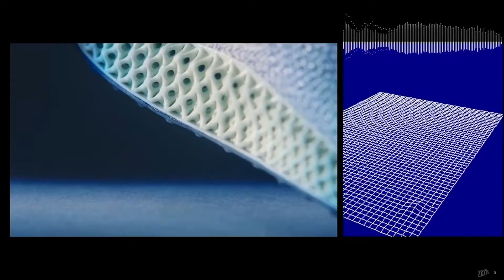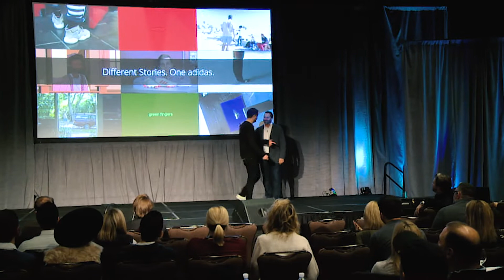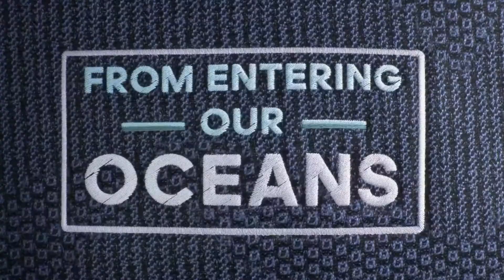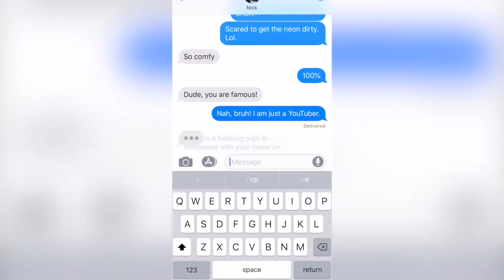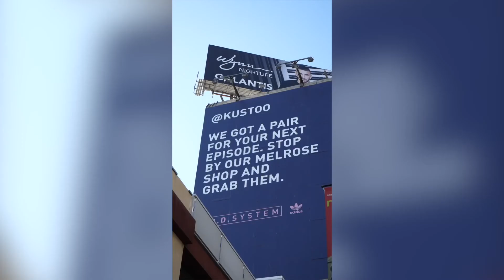The Content Distribution Effect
With brand funded content on the rise, it's critically important that marketers have tools to effectively distribute that content to the right consumers. But with fragmented audiences and privacy concerns at an all time high, effective distribution has never been more challenging. Zefr and MAGNA, the global research and forecasting arm of IPG, will present research on best practices of content distribution based on multi-year studies with multiple content-focused brands. The studies will reveal the impact of key factors in storytelling, from the emotional connection from distribution, to the impact of a distributing content against fresh content on YouTube, to provide actionable opportunities for the attendees to make their content more effective.

Presented by ZEFR

Chip Russo
EVP, Strategic Partnerships
ZEFR

Tom Ramsden
Senior Director Brand Communications
adidas